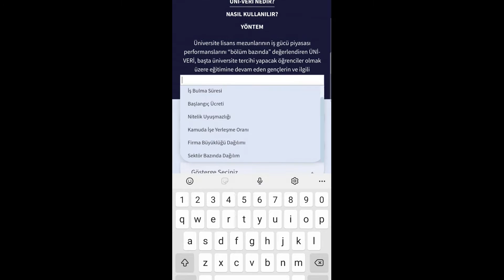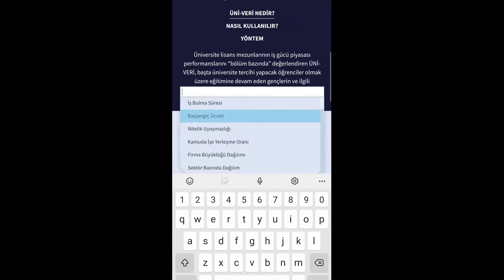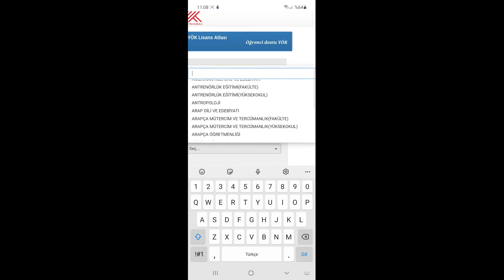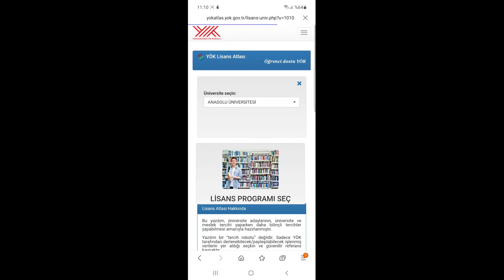ÜNİVERSİTE TERCİHİ YAPMADAN ÖNCE MUTLAKA BU SİTELERE BAK | ÜNİ-VERİ - YÖK ATLAS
Herkese merhaba, tercih döneminin sonuna yaklaşmış bulunmaktayız.Meslek seçiminde kararsız kalanlar ve seçmeyi düşündüğü bölümle alakalı aklında soru işareti olanlar için iki site önerisiyle karşınızdayım.

Yeni videolarda görüşmek üzere, şimdilik hoşçakalın..